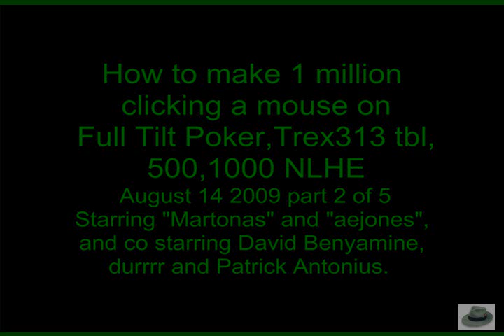How to make 1 million clicking a mouse on Full Tilt Poker,Trex313 tbl, part 2 of 5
The hand that puts Martonas over 1 million is on this part.

Song : My Love Is My Rock In the Weary Land Artist: The Waterboys